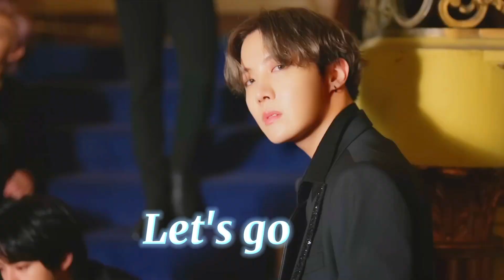𝗦𝗲𝗲𝘁𝗶 𝗺𝗮𝗮𝗿 ➭ 𝗕𝗧𝗦 ➭ 𝗕𝗽 ➭ 𝗯𝗹𝗮𝗰𝗸 𝘀𝘄𝗮𝗻 × 𝗿𝗼𝗰𝗸𝘀𝘁𝗮𝗿 | 𝗛𝗶𝗻𝗱𝗶 𝗙𝗠𝗩 🎵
Edited by: Aaryan khan
poster & Colour by : Aaryan khan
Edit house: butterfly studio & Aaryan edit'z
Video Ft.bts and blackpink~🥀💜 Video song : Seeti maar